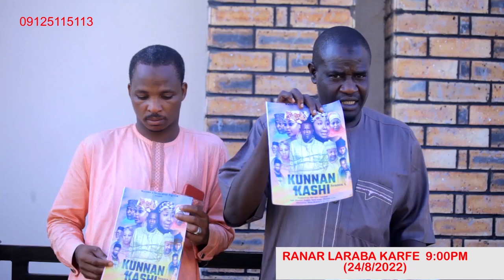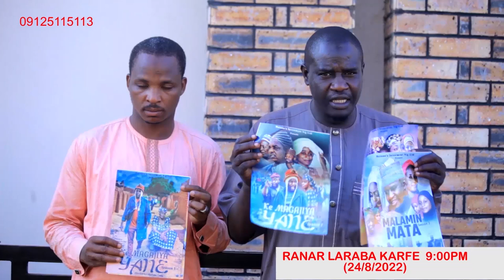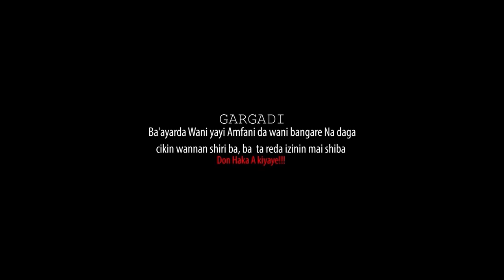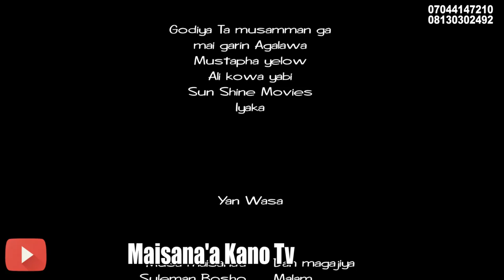Ke Magajiya Yane Full Episode 4 Latest Hausa Series 2022